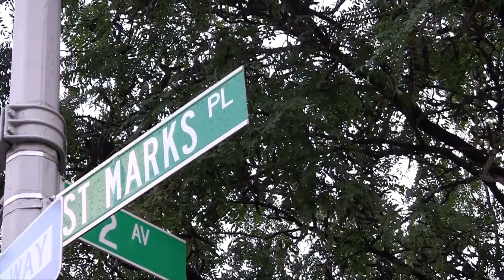Erika Profile 1